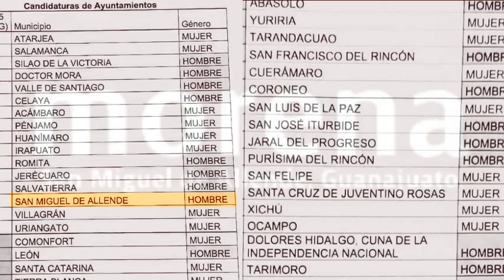MORENA buscará la presidencia en San Miguel de Allende con un hombre.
MORENA buscará la presidencia en San Miguel con un hombre al frente; PONCHE HT es quien encabeza la preferencia.